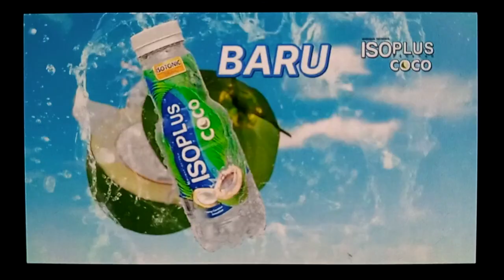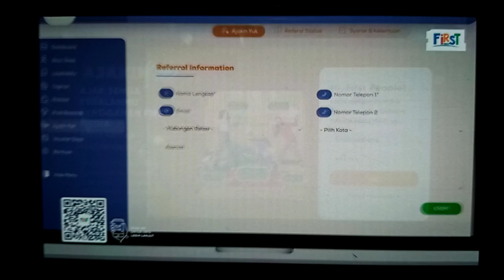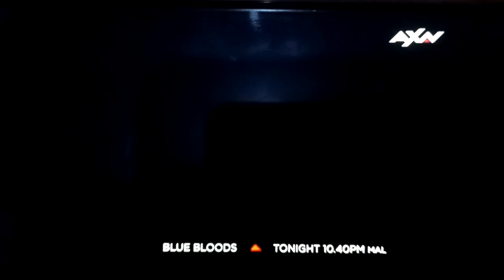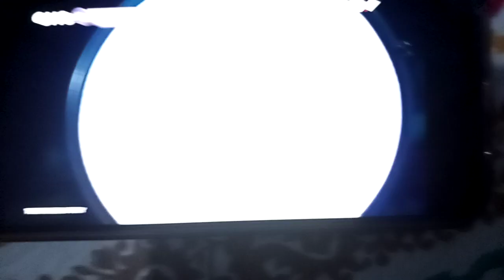AXN Asia [Indonesian Feed] Continuity (07/24/2023)